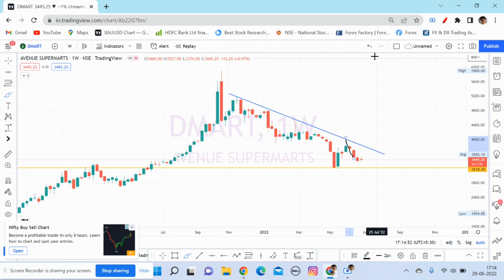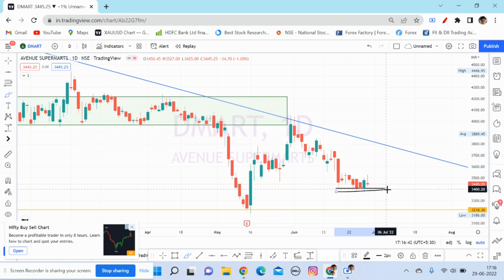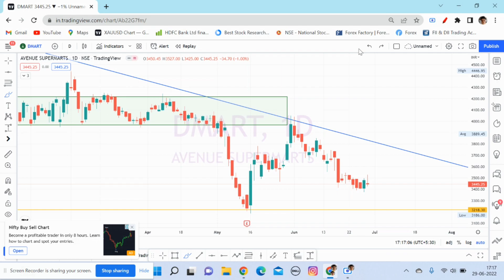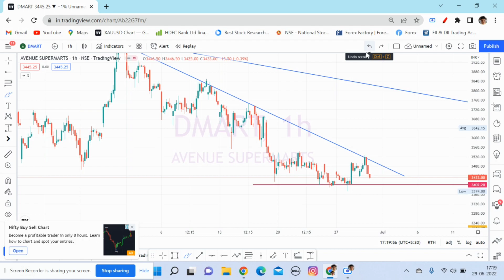dmart share latest news !! dmart share news !! dmart share analysis !! avenue supermarts share news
BREAKOUT TRADING STRATEGY !! PRICE ACTION !! PART 2

This video make only education purpose . our intention is not provided any financial advisor or other advice . this is general information . i recommend you to consult to you financial advisor before taking any financial investment trading or any otherwise.
plz understand using this information would be totally at your own risk.
I am not sebi registered user and not Financial advisor.
Plz take any trade before you take advice your financial advisor.